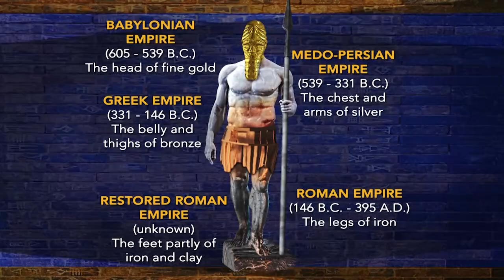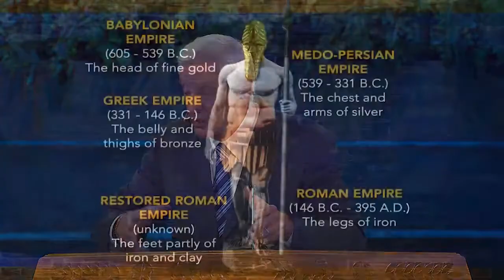157 TPTV 2015 ENG AOB03 2830 CLEAN 1